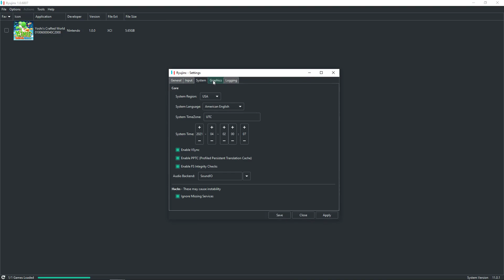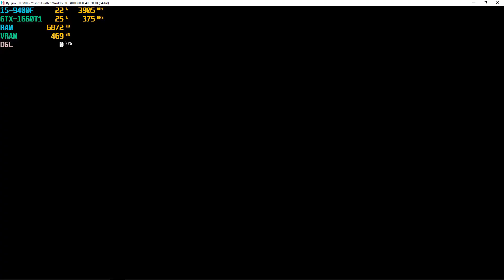[Ryujinx Switch Emulator] Yoshi's Crafted World ~IR-Handheld-2xNative~ (OpenGL-1080p)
===Game Info===
Games            : Yoshi's Crafted World
Region            : Worldwide
Release Date : March 28, 2019
Console          : Nintendo Switch
Note                : 1) After take 1st stage game will go white, to fix this just stop the game via menu and run the game again (Like in 05:37).
                          2) Game sometimes can have freeze for a while. Just wait a minute and it will run again (Like in 07:37).

===Emulator Info===
- Emulator     : Ryujinx
- Version        : v1.0.6807

===Emulator Settings===
- Renderer                     : OpenGL
- Internal Resolution   : Handheld Mode-2xNative ~1440p (2560x1440)

===PC Specs===
- CPU   : Intel Core i5-9400F @2.90 GHz (Turbo Boost 3.90 GHz)
- VGA   : NVIDIA GeForce GTX 1660 Ti 6GB
- RAM  : DDR4 16 GB
- SSD   : 240 GB
- HDD  : 2 TB
- OS     : Windows 10 x64 Pro